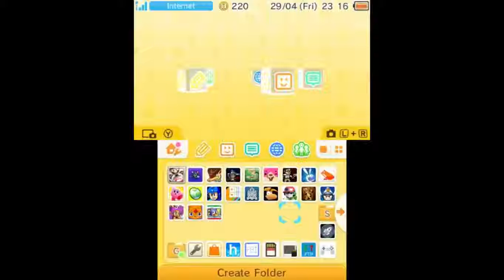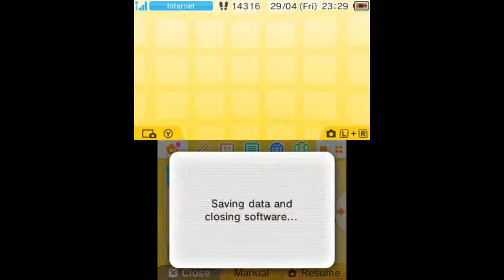[TEST] Mario Kart 7 - Nintendo 3DS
This is just a test footage I streamed off directly from my Nintendo 3DS.
It is a bit laggy, and the bottom screen is... well, I have no idea what's going on with the bottom screen.
But in my opinion, the footage is enjoyable.

yeah, I know, I suck. But it's Murphy's law, because I recorded this cup, I haven't even ended up as first. Of course. But you can clearly see that the CPU was cheating. I mean, come on...

New Nintendo 3DS XL
Luma3DS v5.3.1
NTR 3.4
and a really shitty and weak network connection

obviously, i do not own nintendo, the 3ds, the mario kart 7 and the series, nor the soundtrack and pretty much nothing.
this video is only for science. i am not intended to make money with it. it is only for shits and giggles.